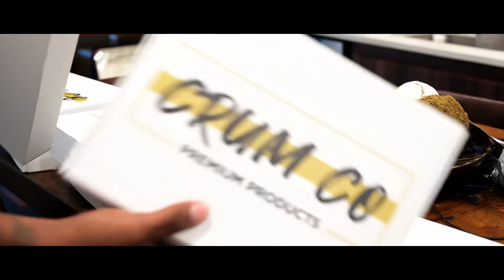December 5, 2020